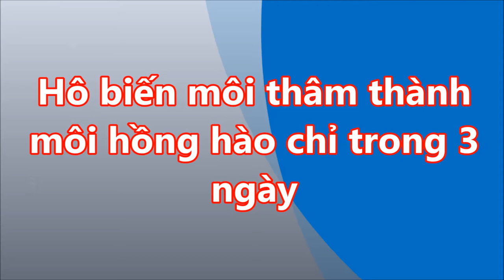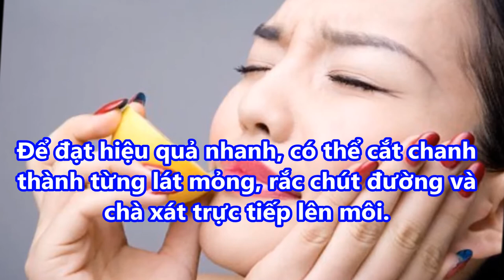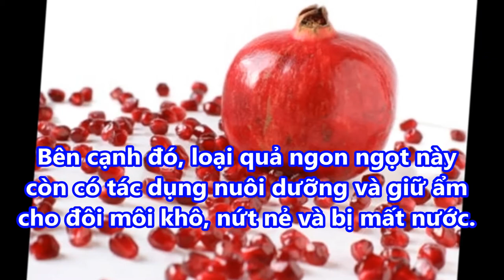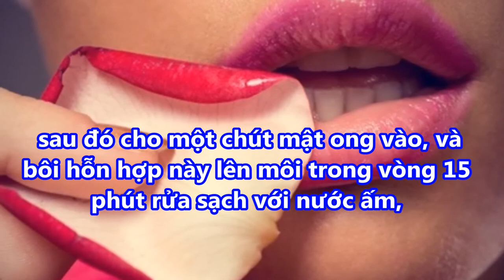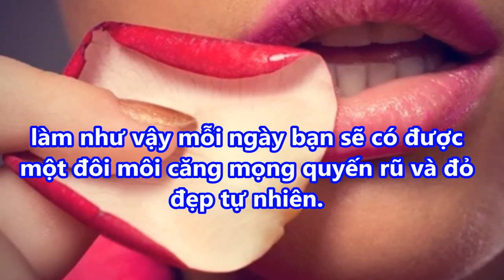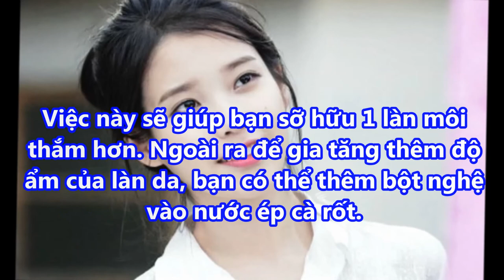HÔ BIẾN MÔI THÂM thành MÔI HỒNG HÀO chỉ trong 3 ngày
HÔ BIẾN MÔI THÂM thành MÔI HỒNG HÀO chỉ trong 3 ngày#suckhoevalamdep,

-  99% phụ nữ “điên cuồng” đi mua oxy già về trị mụn, dưỡng da, làm trắng răng sau khi phát hiện công dụng: